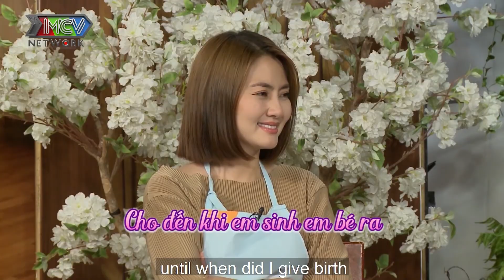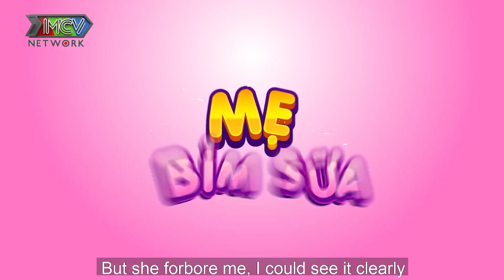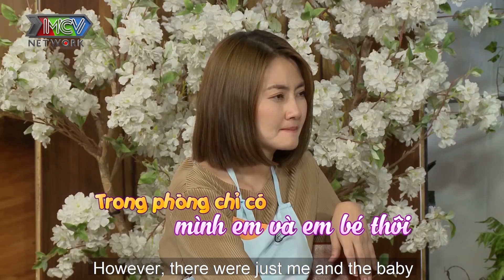TRA TÀI LIỆU TRÊN MẠNG mẹ bỉm BỦN RỦN vì sợ sinh mổ nhưng không hay biết gì đến khi bác sĩ ẵm con ra